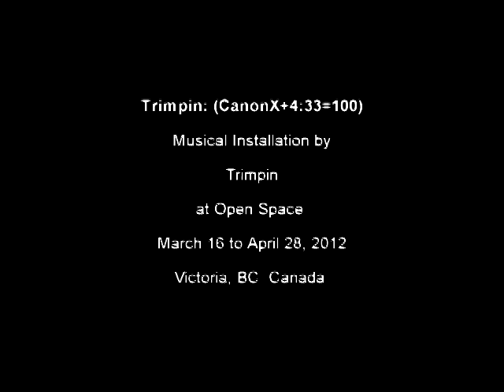Trimpin at Open Space